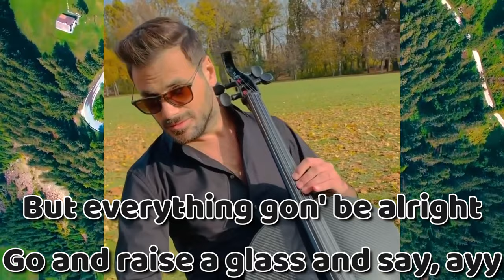NEW SONG FROM THE KING OF POP IN CLASSICAL MUSIC - HAUSER MEMORIES - MAROON 5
Its a new music video from Stjepan Hauser - The King of Pop in Classical music plays and cover the song Memories by Maroon 5. "Memories" is a song by American band Maroon 5, released September 20, 2019. And this time before the year 2021 ends, Hauser did a cool cello rendition of the song and it includes Lyrics to the song. Maroon 5 lead singer, Adam Levine, explained: "This song is for anyone who has ever experienced loss. In other words, this song is for all of us.
This is a Fan made video. Creative Artistic Freedom of Expression in arts & entertainment should be embrace.